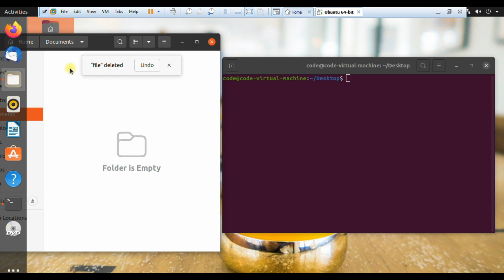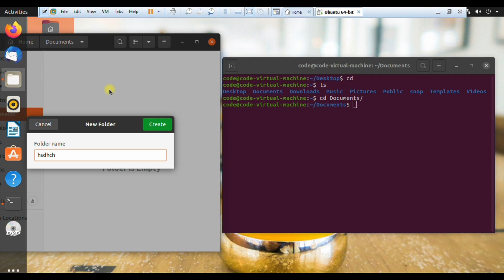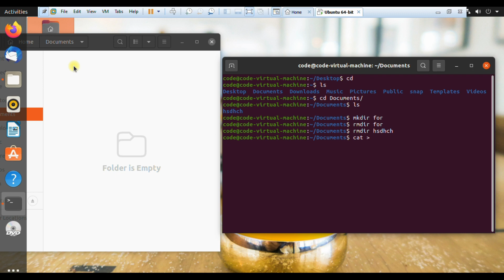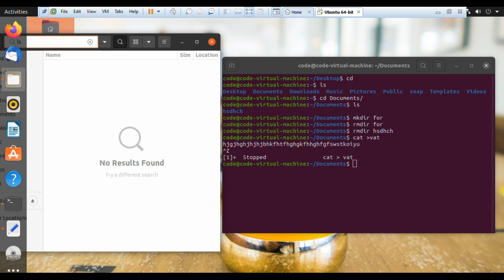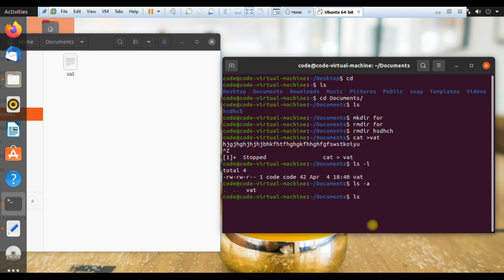How to create file and directory in Ubuntu Linux with command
Today I showing you ow to create file and directory in Ubuntu Linux with command